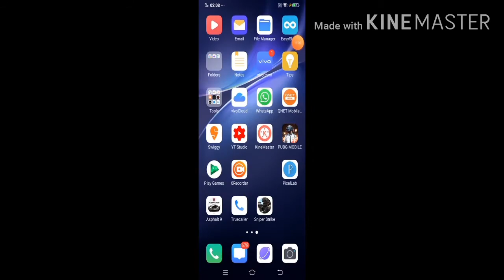SNIPER STRIIKE FPS SHOOTING GAME-GAMEPLAY WALKTHROUGH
Hi friends 😊😊 this is my YouTube channel shanky gametube
In this video I am playing Android mobile game , name called SNIPER STRIKE FPS SHOOTING GAME-GAMEPLAY WALKTHROUGH AND I LOVE IT AND GRAFICS IS TOO HIGH AND MIND-BLOWING.
NEXT VIDEO WILL BE AMAZEING YOU MY YOUTUBE FAMILY.